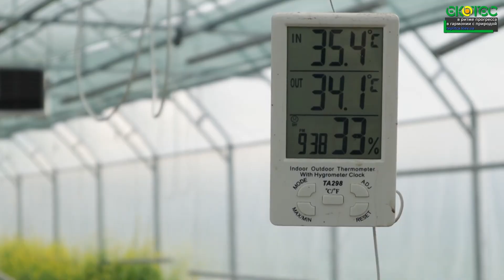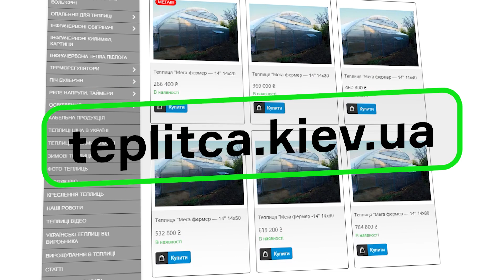Наша найбільша теплиця промислових масштабів! МЕГА-фермер.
Привіт, друзі! Ми, компанія ЕКОТЕПЛИЦЯ, і в цьому відео ми хочемо познайомити Вас з лінійкою наших найбільших теплиць - МЕГАФЕРМЕР! Це відео обов'язково сподобається всім, хто цікавиться сільським господарством або просто хоче побачити, як працює сучасна теплиця промислових масштабів. Ми розповідмо про переваги великих теплиць, та що дозволяє їм давати величезний врожай, в порівнянні з меншими видами теплиць.
Завжди раді поспілкуватися з вами в коментарях!

Корисні посилання:
Фермерские теплицы

Не втрачайте можливості реалізувати свої мрії!